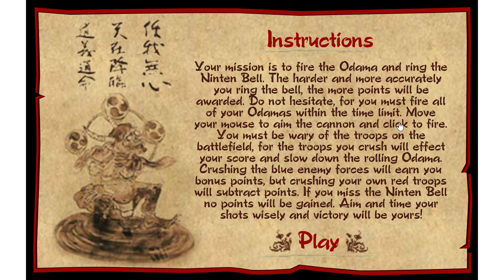Odama: Crush & Conquer (Official Nintendo Flash Game)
Let's play Odama: Crush & Conquer, a Nintendo promo flash game for a GameCube game you probably don't remember.

1. Download and install the Flashpoint Infinity emulator
2. Use the emulator's built-in library to search for the game you want to play.
3. Click download and wait for the game to load. And that's it!